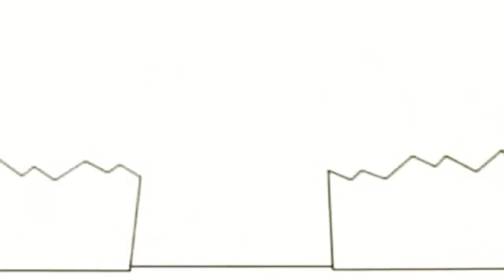26 жовтня 2021 р.